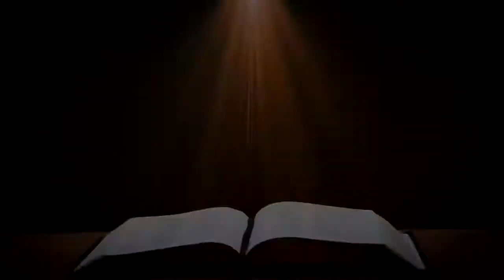BISHOP GATIMU NGANDU HIGH SCHOOL MISSION HIGHLIGHTS